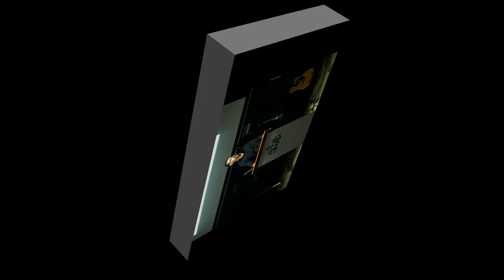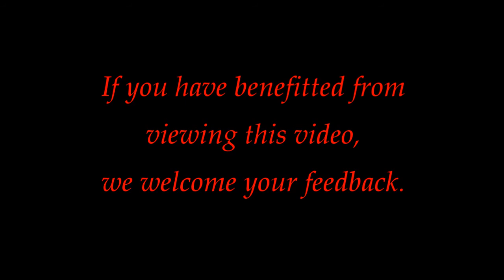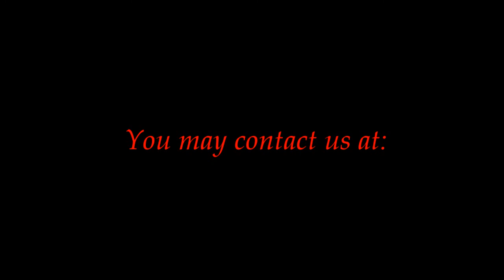Patrick Barns/September 17, 2017/:Called Set Go